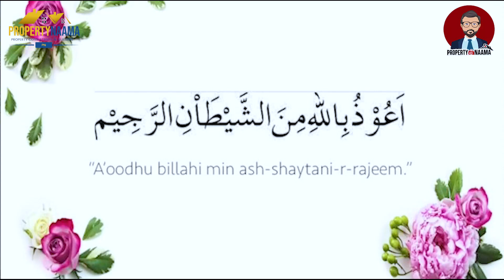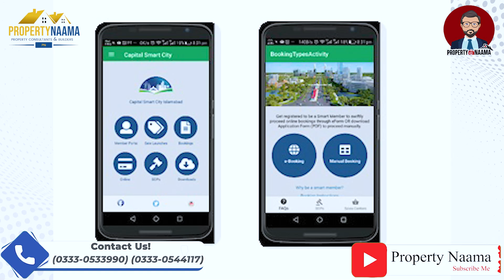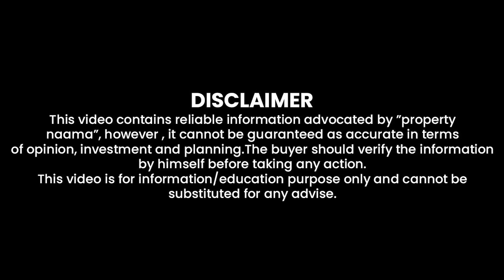Capital Smart City Islamabad | Development Charges on Overseas Prime Block | 170000 per Marla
Capital Smart City Islamabad is a grand residential project that is ideally located in Islamabad. It is the very first Smart City project in Pakistan and 4th in Asia. Society has become the most popular one because of its 8th-grade development and self-sustaining eco-friendly features.

For Investment Consultancy 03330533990 | 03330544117